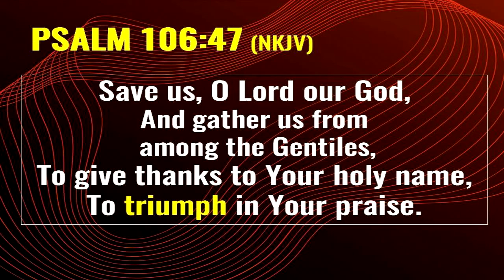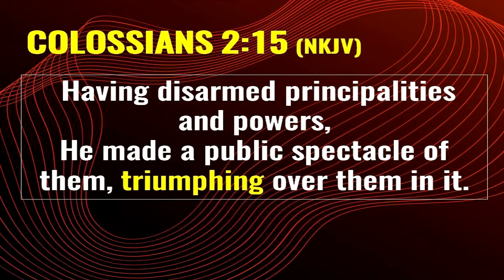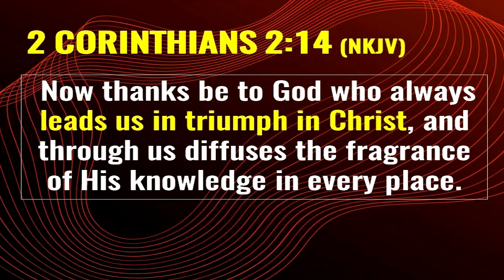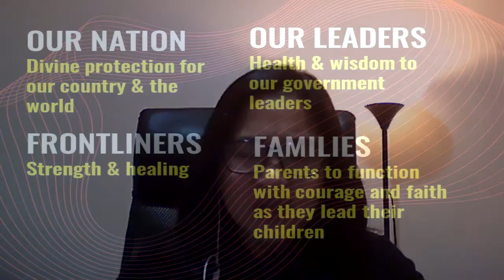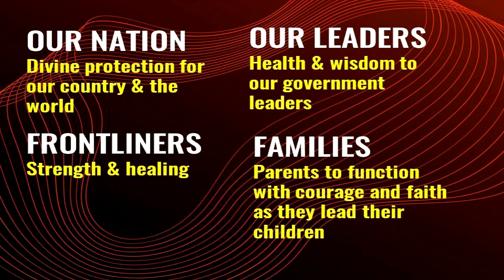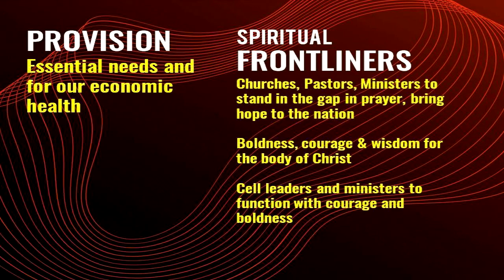Prayer - Ps . Angel Guiang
Let us gather again this afternoon at 3PM as we pray for our nation together to be led by our dear Ps. Angel Guiang.